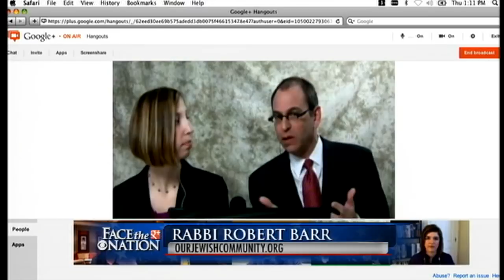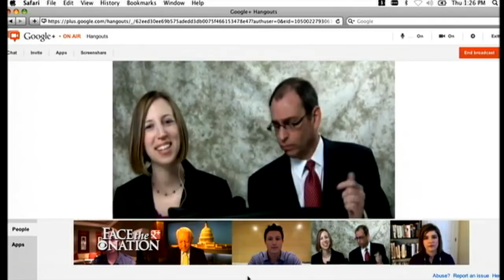Internet religion revolution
Bob Schieffer discussed how the Internet is changing the way people worship in a Google+ Hangout with Sarah Pulliam, Bobby Gruenewald, Jason Illian, Rabbis Laura Baum and Robert Barr.